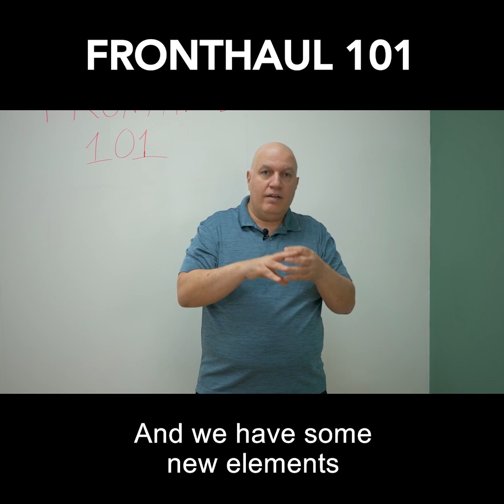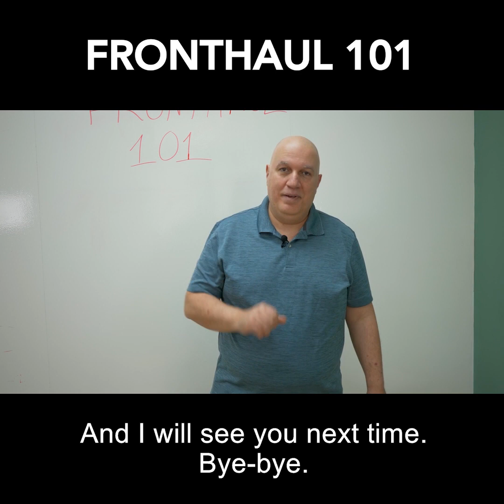What is Fronthaul? Fronthaul 101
So now that we understand backhaul, let’s talk about fronthaul.
What is fronthaul?
Why do we need it?
What role does it play in 5G networks?
And why on earth does it require so much capacity?

Video Transcript:

Welcome back. So remember fronthaul? People asking me what is fronthaul? I tell them, “What is backhaul?” They tell me, I don't know etc., etc.

So now we all know what is backhaul. Now let's talk about fronthaul.

Basically, fronthaul is the same thing. Fronthaul is another connectivity between two points. In the mobile network, we have a base station, we have the core network; the connection between them is a backhaul and we have some new elements like a radio unit and the centralized unit and distributed unit. And the connection between the radio unit and the distributed unit is fronthaul.

We talked about it when you talk about open networks. We talk about disaggregation, horizontal disaggregation in the RAN, etc., etc. And the whole idea behind this disaggregation is having an extremely low cost radio unit.There are lots of them in the network. And in order to make the networks scalable and cost efficient, vendors are making those very cheap. You want them cheap. And in order to make them cheap, you make them, well, stupid. So what happens when you try to talk to someone who is not as intelligent as you? You call him, again, with the antenna gain and with the transmit power and with the receiver sensitivity. You are sure that he hears you and you tell him a sentence like "If two witches were watching two watches, which witch would watch which watch?" And all he has to say is,

- Huh?

Huh. Because he's remote unit. He's a radio and he's dumb. He does not understand. So you go again, "If two witches were watching two watches, which witch would watch which watch." And you get again,

- "Say what."

So in fronthaul, you need to explain very slowly. In fronthaul, you actually need to tell him, Do like this with your mouth - “eee” and then exhale and then do “fff” and then exhale etc, etc. And then you have “if”, and then “two”, and then witches, etc., etc. So you see, you put in a lot of effort in order to convey a very simple message. And this is what causes fronthaul to be capacity extensive. This is what causes fronthaul to be, to demand about six times the capacity, the same amount of information require in the backhaul.

This is why in fronthaul you need either fiber or millimeter wave connectivity; 10, 20Gbps, to convey all this information, even though the amount of real information is not greater than you have in backhaul. So this is fronthaul. By the way, this is also the reason that you need shorter latency or reduced latency in fronthaul links. So the entire process of back and forth will move on much quicker and would not exhaust you.

So now we know what backhaul is and what fronthaul is, all we have left to do is understand what's midhaul. But midhaul is easy, you don't need a video for that. Just look at our blogs and you'll understand it right away. Thank you very much for watching, again. Bye bye.

About Ceragon Networks

Ceragon Networks Ltd. (NASDAQ: CRNT) is the #1 wireless hauling specialist. We help operators and other service providers worldwide increase operational efficiency and enhance end customers’ quality of experience with innovative wireless backhaul and fronthaul solutions. Our customers include wireless service providers, public safety organizations, government agencies and utility companies, which use our solutions to deliver 5G & 4G, mission-critical multimedia services and other applications at high reliability and speed.

Ceragon’s unique multicore technology and disaggregated approach to wireless hauling provides highly reliable, fast to deploy, high-capacity wireless hauling for 5G and 4G networks with minimal use of spectrum, power and other resources. It enables increased productivity, as well as simple and quick network modernization, positioning Ceragon as a leading solutions provider for the 5G era. We deliver a range of professional services that ensure efficient network rollout and optimization to achieve the highest value for our customers. Our solutions are deployed by more than 460 service providers, as well as hundreds of private network owners, in more than 130 countries.